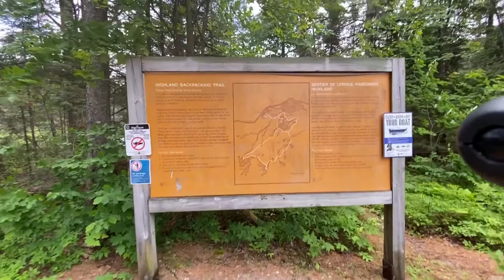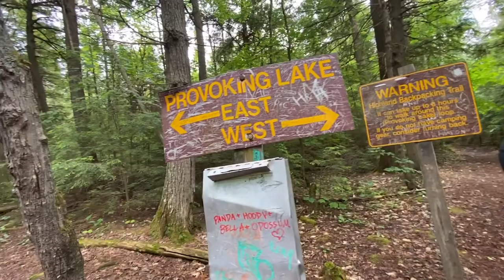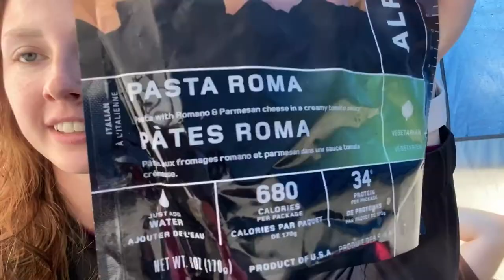BACKCOUNTRY CAMPING AT ALGONQUIN PARK // PART 1! Hiking through the Highland Backpacking Trail!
Enjoyed a 3 day camping/hiking trip with my friend Vic and my dog Winnie! Posting part 2 right after part 1! We first stayed at a campsite on the provoking east side of the trail, then stayed our second night on the provoking west side of the trail. Would definitely recommend this loop!